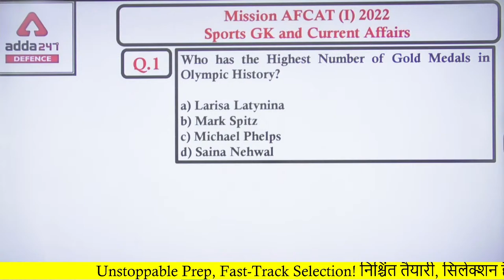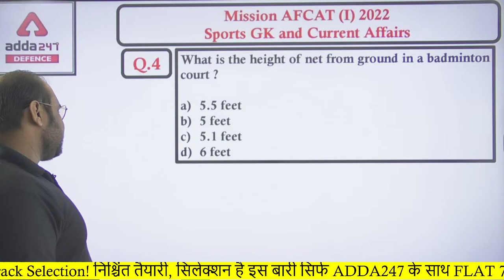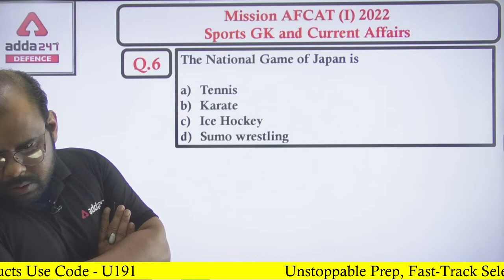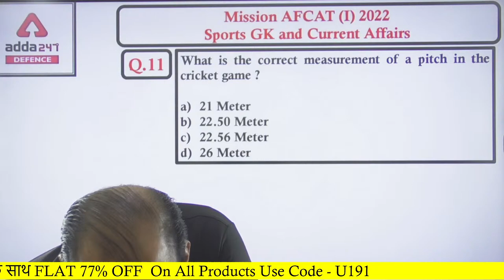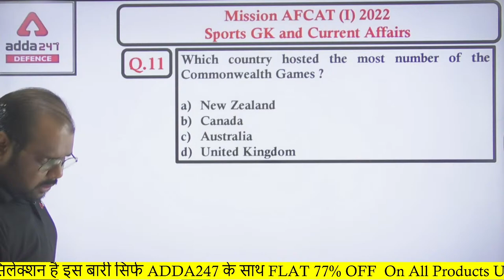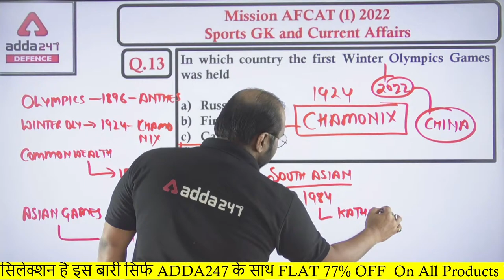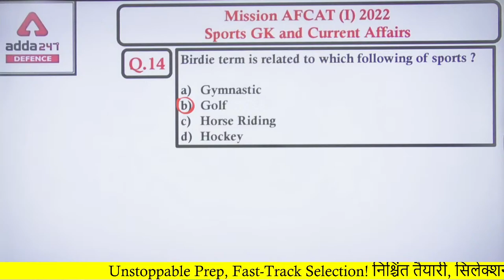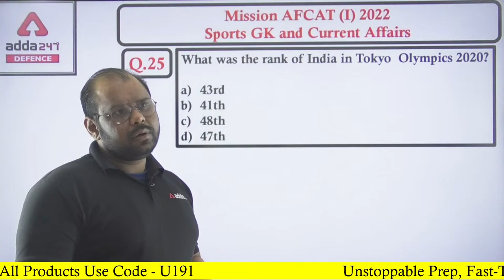AFCAT 1 2022 | AFCAT GK | Sports GK and Current Affairs MCQ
Important Links: -
Defence Adda247 Live Classes Schedule: -
8:00 AM -   Daily Current Affairs 2021
09:00 AM - English For AFCAT 1 2022
10:00 AM - Reasoning For AFCAT 1 2022
11:00 AM- GK For AFCAT 1 2022
12:00 PM - Maths For AFCAT 1 2022
5:00 PM - English For CDS 1 2022
6:00 PM - Maths For CDS 1 2022
7:00 PM - GK For CDS 1 2022

AFCAT
AFCAT 1 2022 Notification
AFCAT Syllabus
AFCAT2022 Preparation
AFCAT Selection Process
AFCAT previous Papers With Solutions